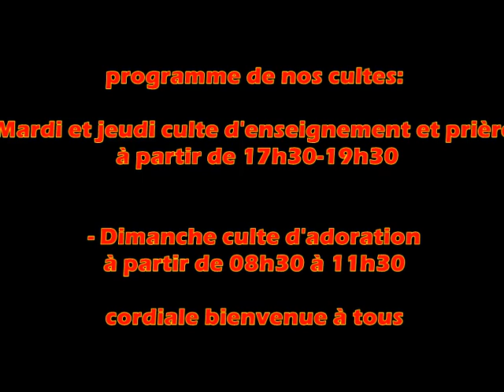programme de nos cultes eglise cuve d'airain